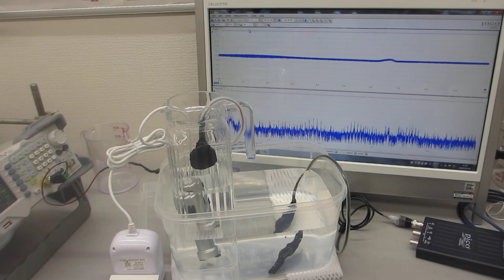ポータブル超音波洗浄器を利用した音響流（非線形現象）制御技術ーー超音波と水槽の相互作用をコントロールする技術を応用ーー（超音波システム研究所）